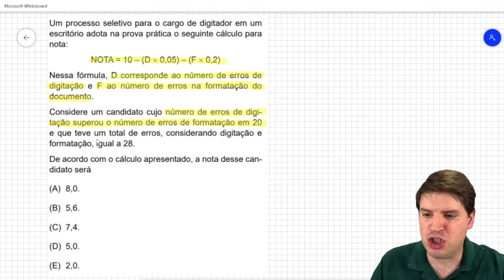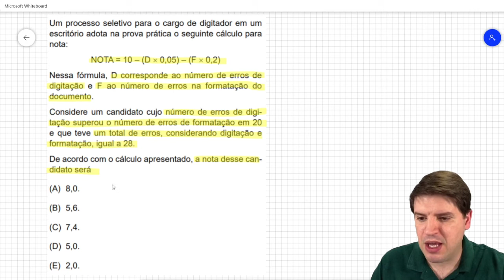Um processo seletivo para o cargo de digitador em um escritório adota na prova pratica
Um processo seletivo para o cargo de digitador em um escritório adota na prova prática o seguinte cálculo para nota:
NOTA = 10 – (D × 0,05) – (F × 0,2)
Nessa fórmula, D corresponde ao número de erros de digitação e F ao número de erros na formatação do documento.
Considere um candidato cujo número de erros de digitação superou o número de erros de formatação em 20 e que teve um total de erros, considerando digitação e formatação, igual a 28.
De acordo com o cálculo apresentado, a nota desse candidato será
(A) 8,0.
(B) 5,6.
(D) 5,0.
(E) 2,0.